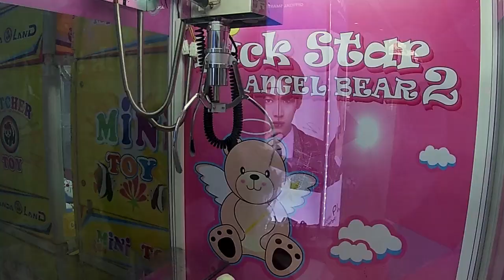คีบตุ๊กตา คลิ๊ปนี้ต้องเป็นตำนาน หัวร้อน แน่นอน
วันนี้น้องแอมป์จะมาแนะนำวิธีเลือก
เวลาเล่นจะได้ไม่หัวร้อน และได้ตุ๊กตากลับบ้าน
แต่แล้วก็เกิดเรื่องไม่คาดฝันขึ้น ไปดูกันเลยค่ะว่ามันเกิดอะไรขึ้น